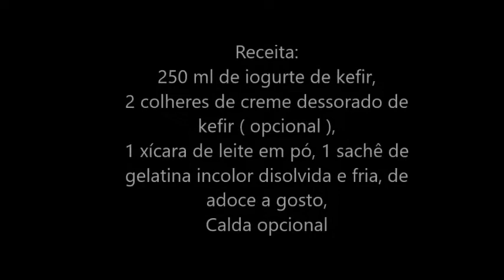Pudim de leite com kefir | Caderno de receitas com kefir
Este vídeo apresenta um pudim de leite feito com kefir rápido e fácil! Basta você ter iogurte de kefir !
 Receita:
250 ml de iogurte de kefir,
2 colheres de creme dessorado de
kefir ( opcional ),
1 xícara de leite em pó, 1 sachê de
gelatina incolor disolvida e fria, de
adoce a gosto, ( Leve a geladeira para endurecer )
Calda opcional